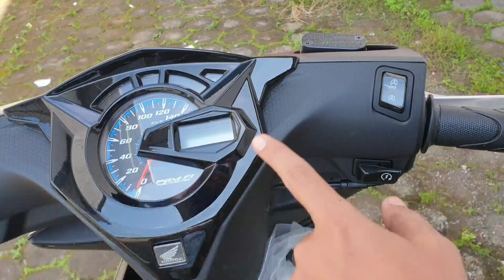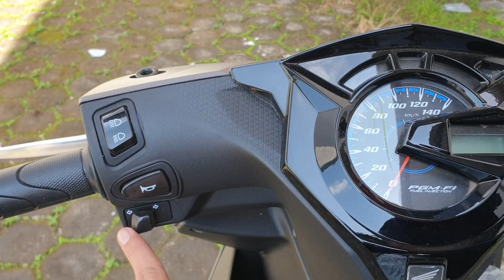HONDA BeAT DELUXE BROWN 2021 | Warna TERBARU !!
Info Lebih Lanjut HUB :

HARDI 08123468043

Honda Beat Terbaru
Honda Beat Terbaru 2021
Warna Honda Beat Terbaru
Honda Beat Matte Brown
Beat Matte Brown